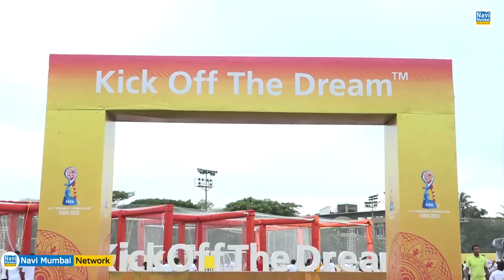Navi Mumbai | Fr. Agnel Multipurpose School | FIFA ‘Kick Off The Dream Football - Carnival संपन्न